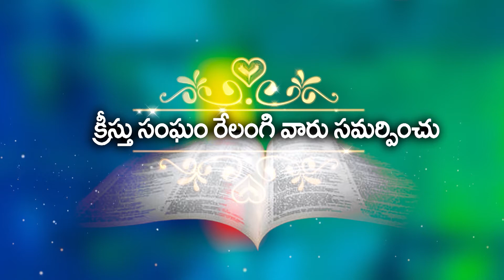అవ్వా - ఆదాము నందు మనుస్యులు కోల్పోయినదేమిటి? పార్ట్ - 3